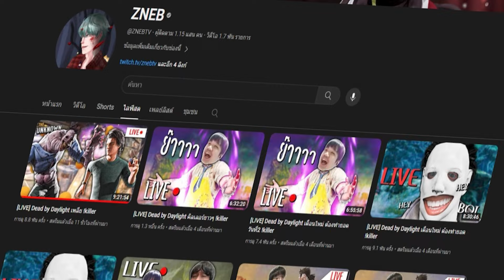Dead by Daylight ผีกล้องวงจรcctv เกมโคตรตึงยันหยดสุดท้าย